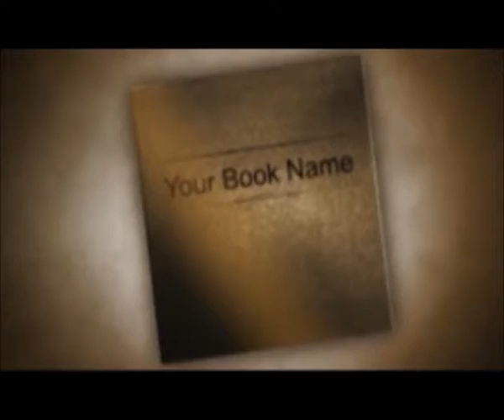T-Y & young igga u can watch million video camin out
t-y hiphop super star in south sudan capital juba,young igga bring to live show
xtaban77/RSS music